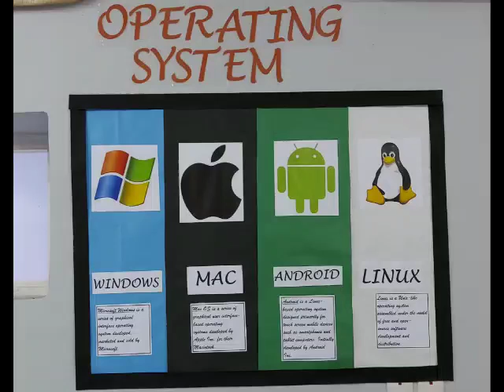computer lab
Some great ideas to decorate your Computer lab.